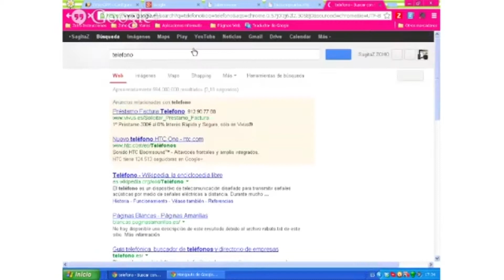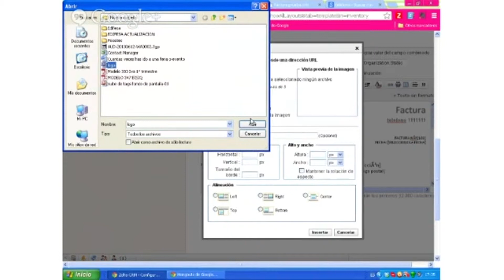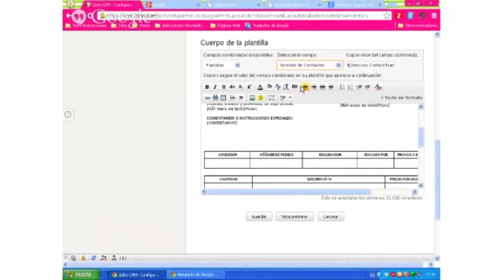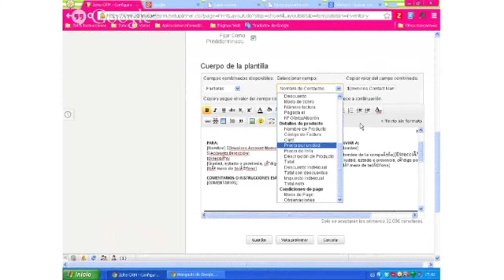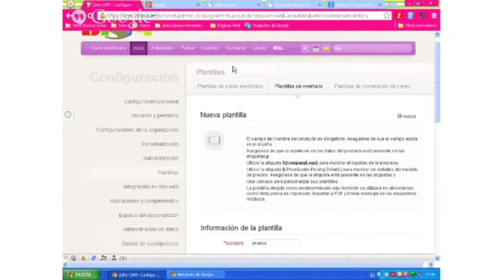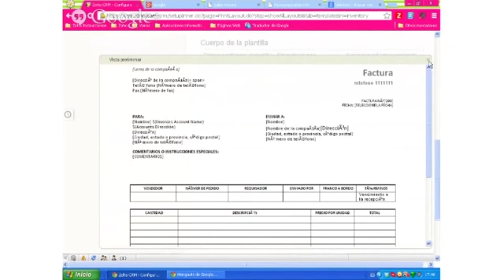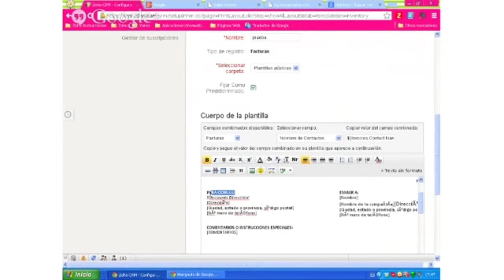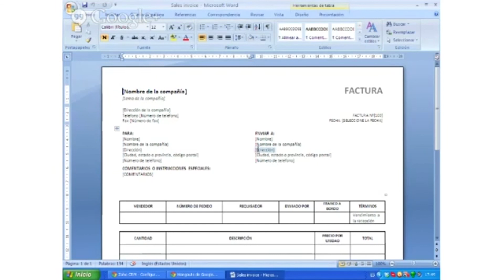Cómo crear plantillas en Zoho CRM 2/2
SagitaZ te presenta la segunda entrega de la sesión sobre las plantillas en Zoho CRM. Aprende a ahorrar tiempo y esfuerzo confeccionando plantillas para tus documentos habituales.
Ahorra tiempo y dinero e inviértelo en tu negocio.